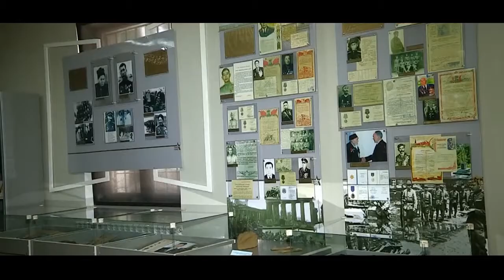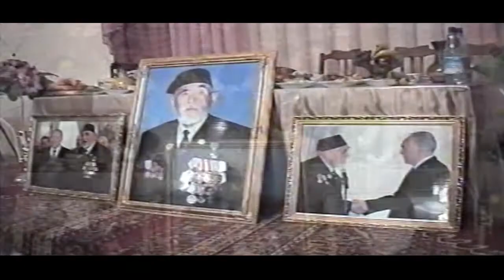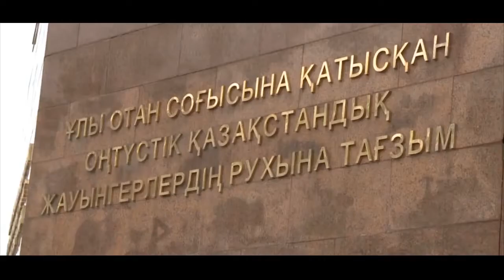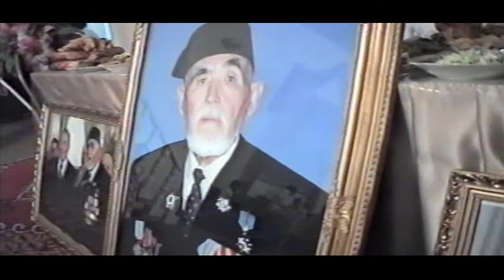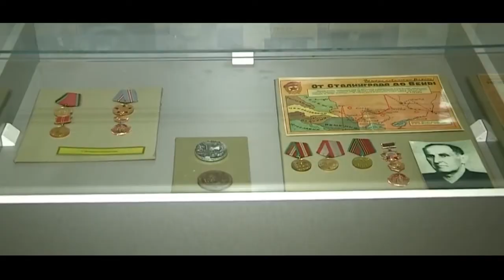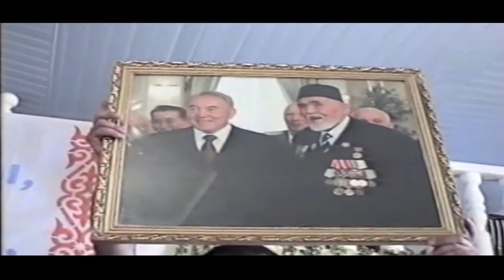Каһарман - Маулен Қалмырзаев